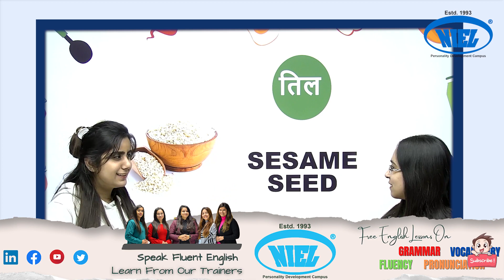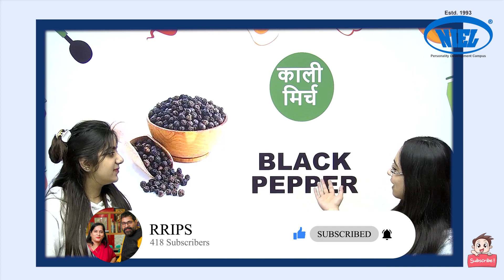Let's Add Some Spices To Your ENGLISH | By: DEEPIKA & PRAKSHI